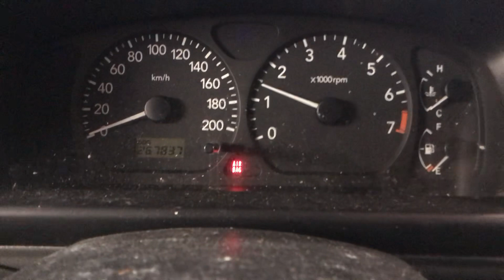Разборка Suzuki - Wagon R Plus 2000-2006, 1.3 (VIN: TSMMMA53S00155570) 37489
Разобран Suzuki - Wagon R Plus 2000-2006
Основные характеристики:
Год выпуска: 2001
Двигатель: G13BB245558
Объём двигателя: 1.3
Тип двигателя: Бензин
Коробка передач: КПП 5-ст.мех.(МКПП)
Кузов: Универсал
Смотри каталог запчастей Suzuki - Wagon R Plus 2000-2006 на :
⏰ Режим работы колл-центра:
08:00 – 20:00 – ежедневно

Для наших покупателей:
- бесплатная доставка;